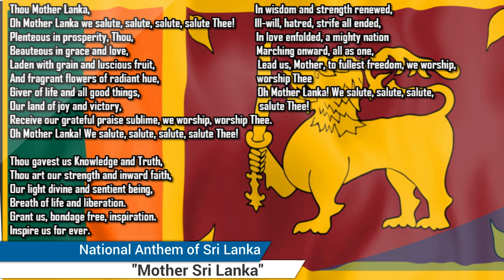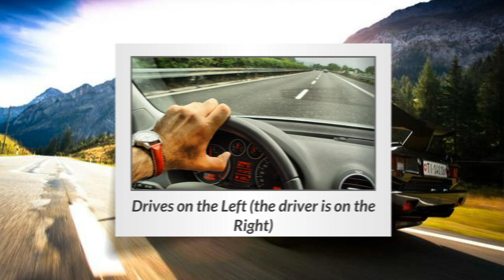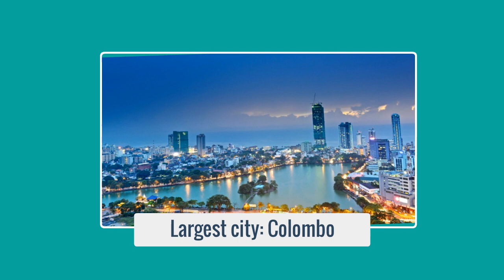Sri Lanka | Basic Information | Everyone Must Know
Sri Lanka officially the Democratic Socialist Republic of Sri Lanka, is an island country in South Asia, located in the Indian Ocean to the southwest of the Bay of Bengal and to the southeast of the Arabian Sea. The island is historically and culturally intertwined with the Indian subcontinent, but is geographically separated from the Indian subcontinent by the Gulf of Mannar and the Palk Strait. The legislative capital, Sri Jayawardenepura Kotte, is a suburb of the commercial capital and largest city, Colombo.Sri Lanka's documented history spans 3,000 years, with evidence of pre-historic human settlements dating back to at least 125,000 years.It has a rich cultural heritage and the first known Buddhist writings of Sri Lanka, the Pali Canon, date back to the Fourth Buddhist council in 29 BC.Its geographic location and deep harbours made it of great strategic importance from the time of the ancient Silk Road through to the modern Maritime Silk Road.

Sri Lanka was known from the beginning of British colonial rule as Ceylon. A nationalist political movement arose in the country in the early 20th century to obtain political independence, which was granted in 1948; the country became a republic and adopted its current name in 1972. Sri Lanka's recent history has been marred by a 26-year civil war, which decisively ended when the Sri Lanka Armed Forces defeated the Liberation Tigers of Tamil Eelam (LTTE) in 2009.

The current constitution stipulates the political system as a republic and a unitary state governed by a semi-presidential system. It has had a long history of international engagement, as a founding member of the South Asian Association for Regional Cooperation (SAARC), and a member of the United Nations, the Commonwealth of Nations, the G77, and the Non-Aligned Movement. Along with the Maldives, Sri Lanka is one of only two South Asian countries rated "high" on the Human Development Index (HDI), with its HDI rating and per capita income the highest among South Asian nations.The Sri Lankan constitution accords Buddhism the "foremost place", although it does not identify it as a state religion. Buddhism is given special privileges in the Sri Lankan constitution.The island is home to many cultures, languages and ethnicities. The majority of the population is from the Sinhalese ethnicity, while a large minority of Tamils have also played an influential role in the island's history. Moors, Burghers, Malays, Chinese, and the indigenous Vedda are also established groups on the island.